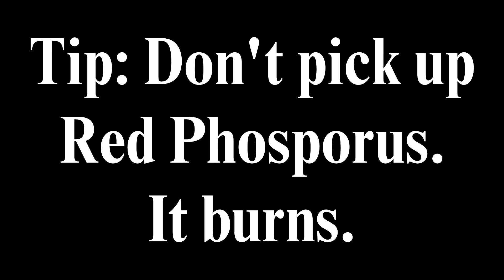Wargames Episode 2: SUBARU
i make car and i drive car yayyyyyyy